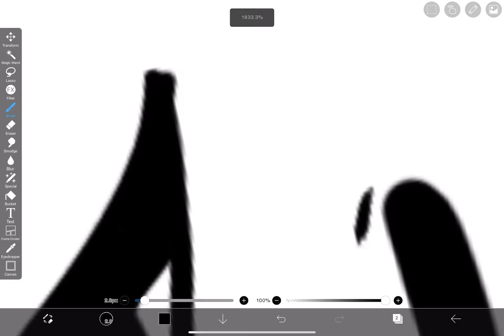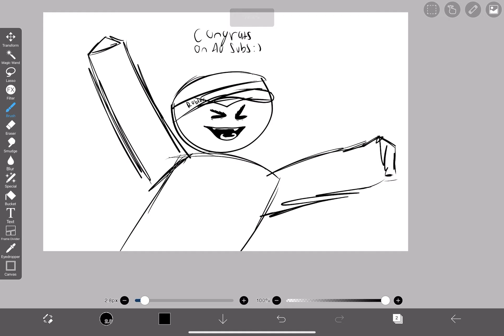Congratulations on 40 subscribers too :D